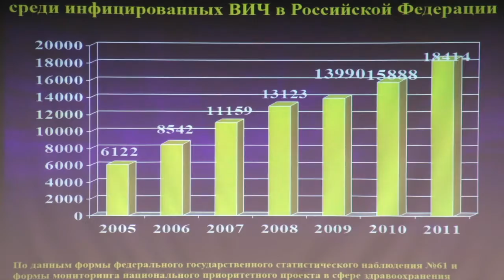Конференция "Ситуация по ВИЧ/СПИД и борьба с эпидемией в России и в мире"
Инфекция, поражающая иммунитет, не передаётся в дружеских отношениях. В Российском университете дружбы народов состоялась международная научно-практическая конференция «Ситуация по ВИЧ/СПИД и борьба с эпидемией в России и в мире». На ней обсудили  современные тенденции в сфере профилактики и борьбы со СПИДом и основные задачи, которые стоят сегодня перед всеми странами.
   На конференции участвовали: объединённая программа Организации Объединённых Наций по ВИЧ/СПИД (ЮНЭЙДС), фонд социально-культурных инициатив, федеральный центр профилактики и борьбы со СПИДом, H-CLINIC и, конечно, люди, находящиеся на постоянном лечении и продолжающие бороться за свою жизнь.
   На встрече разбирали такие насущные темы, как профилактика ВИЧ-инфекции среди молодежи, международные программы по предотвращению эпидемии ВИЧ, проблемы стигматизации ВИЧ-инфекции, СПИД-диссидентство в России и во всём мире.